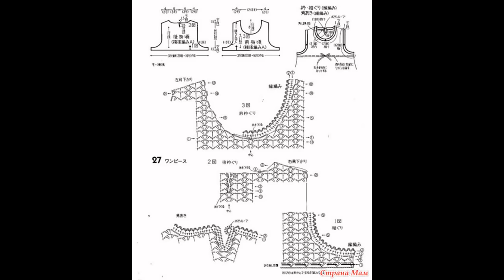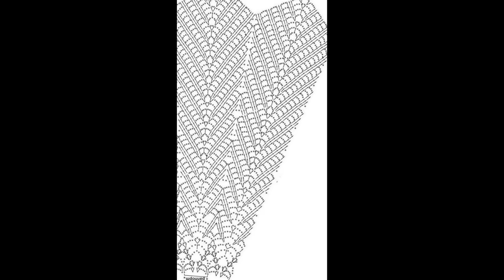Crochet Patterns| for free |crochet baby dress| 2129